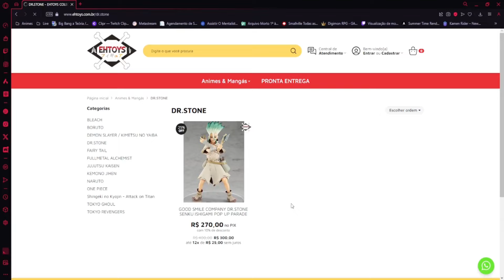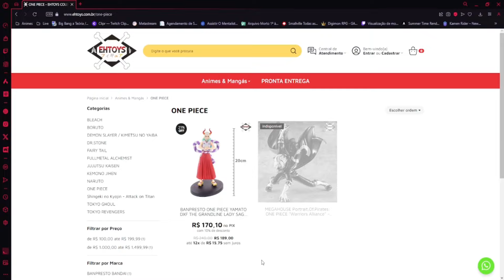DESTAQUE DO CAMPEONATO EUROPEU: DECK LOST BOX COM GIRATINA & BANETTE NO TOP 2! | POKÉMON TCG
Fala Meus Jovens Bugados Nesse videozinho vou mostrar pra vocês o Deck LostBox C/ Giratina & Banette.

ÍNDICE:
00:00 - Introdução
00:59- Explicação do Deck
12:25 - Batalha VS Espathra Ex
23:12 - Patrocinador
24:08 - Batalha VS Dialga Vastro

DECKLIST DO VÍDEO:

Pokémon: 11
3 Giratina V LOR 130
4 Comfey LOR 79
1 Banette LOR 73
3 Giratina VSTAR LOR 131
1 Sableye LOR 70
2 Shuppet SVI 87
1 Iron Leaves ex TEF 25
1 Manaphy BRS 41
1 Radiant Greninja ASR 46
1 Banette ex SVI 88
1 Cramorant LOR 50

Treinador: 15
3 Switch SVI 194
1 Ultra Ball PAF 91
2 Buddy-Buddy Poffin TEF 144
1 Counter Catcher PAR 160
1 Artazon PAF 76
2 Super Rod PAL 188
1 Pokégear 3.0 SVI 186
1 Roxanne ASR 150
1 Prime Catcher TEF 157
1 Temple of Sinnoh ASR 155
4 Mirage Gate LOR 163
1 Forest Seal Stone SIT 156
4 Nest Ball PAF 84
4 Colress's Experiment LOR 155
1 Boss's Orders PAL 172

Energia: 3
4 Basic {G} Energy Energy 1
5 Basic {P} Energy Energy 5
4 Jet Energy PAL 190